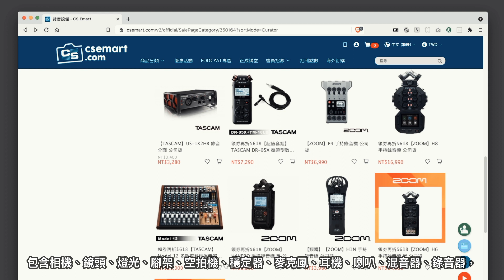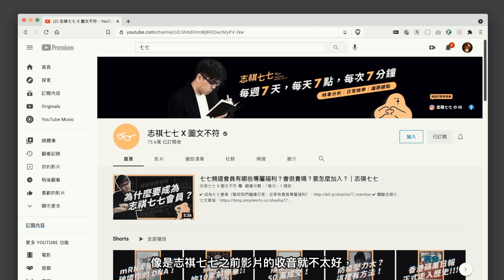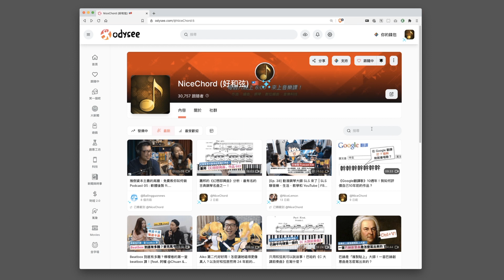這部影片用了13種方式收音，哪一種最好用？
（聲明：當你使用這個折價券購買時，好和弦「不會」得到額外的佣金喔！純粹就是將折價券分享給你而已～）
[💡 你知道嗎？] 你在 YouTube 看到這部影片的同時，好和弦的下一集應該已經在 Odysee.com 和 Wiwi.Video 上線囉！
然後我開了新頻道 NiceCode，看這個頻道會電腦會變厲害，千萬不要錯過唷：

好和弦頻道沒有開啟 YouTube 廣告，因此我不會從 YouTube 這邊得到任何收入，如果你覺得好和弦的課程有幫助到你，請你考慮購買「家庭號大包裝」或是到 Gumroad 加入「頻道會員」來支持好和弦，讓好和弦能夠繼續提供免費的教學給所有人！到以下的連結喔：

或到 LBRY.com 下載桌面版 LBRY app，在真正自由、去中心化的平台看好和弦！